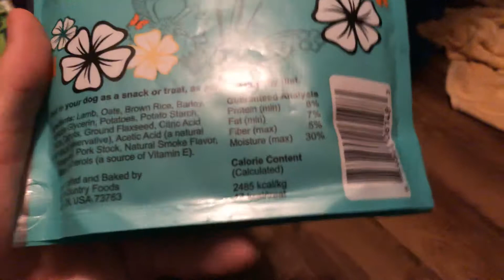August 19, 2019